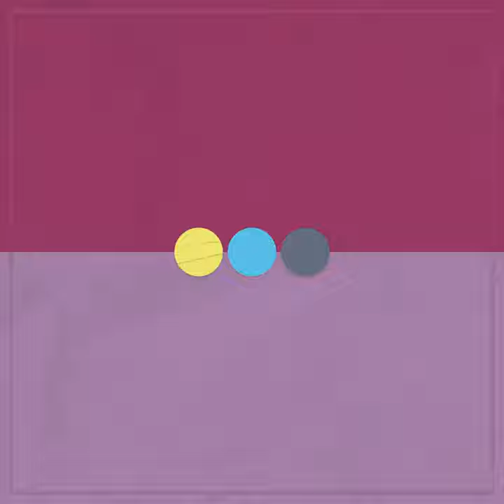Puzzle Games (feat. Cara Niemi)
Puzzle Games (feat. Cara Niemi) · Shane Thiede · Cara Niemi

All of This (Expanded Edition)